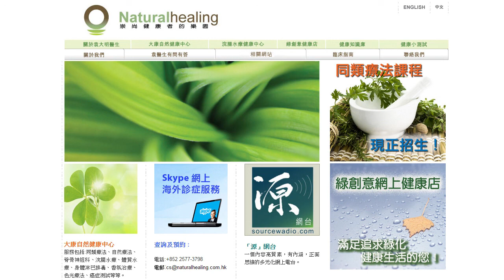《自然療法與你》- EP060 - 躁鬱症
今集袁醫生和Karman同大家講解躁鬱症，以及精神病與營養失調有甚麼關係。
書籍推介：Nutritional Influences on Mental Illness: A Sourcebook of Clinical Research
作者：Melvyn R. Werbach, M.D.